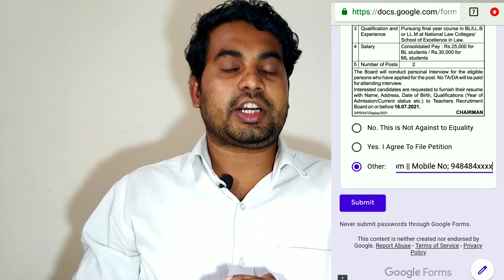சட்டப்படிப்பில் பாகுப்பாடா? ஏன்? Under Discrimination of Law Degree Student's! Truth என்ன?